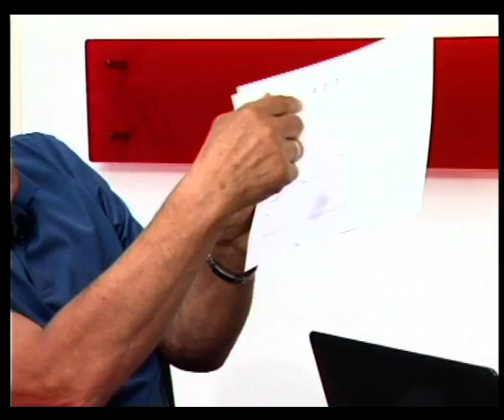OSTRICA 18 05 2017